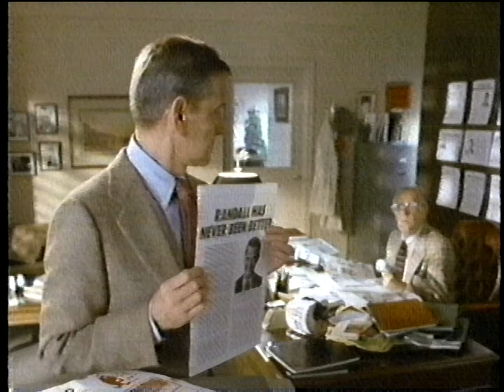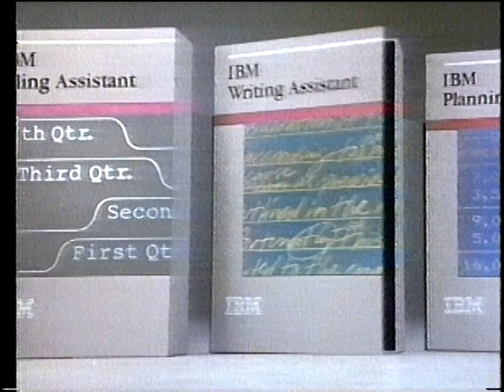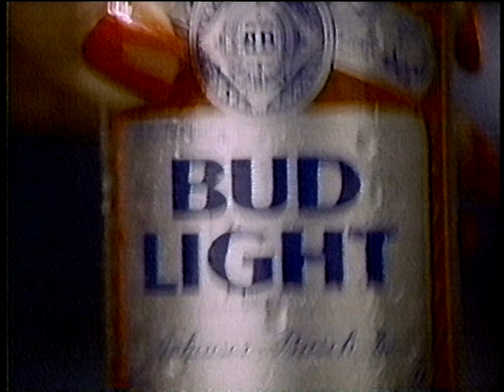Super Bowl XIX Commercials (January 20, 1985) KGO-TV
Commercials from the 4th quarter of Super Bowl XIX

Recorded off the air KGO-TV San Francisco
Recorded on unknown Betamax BII Hifi
Played on Sony Super Beta SL-HF860D thru DMR-ES15
Captured on IOData GV-USB-2